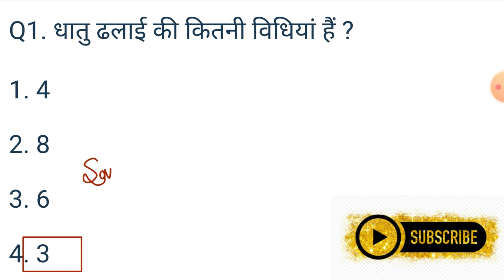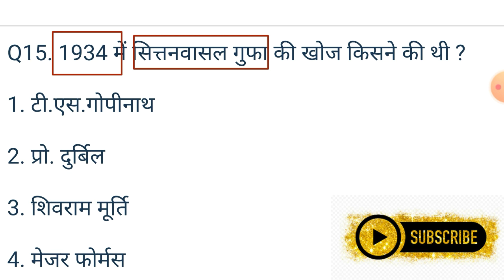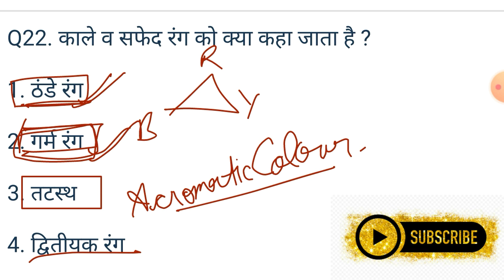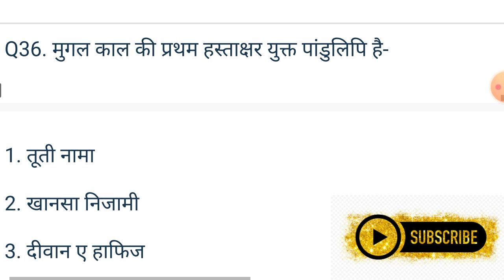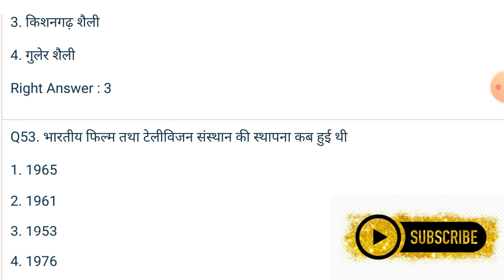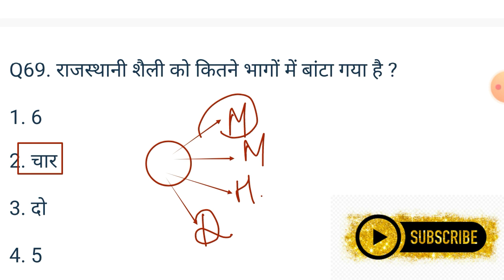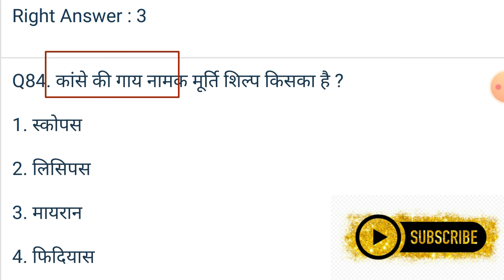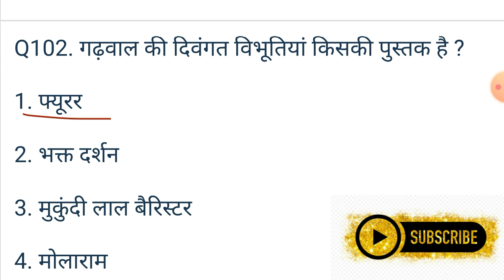कला के महत्वपूर्ण प्रश्न || Top 100 Question || कला प्रैक्टिस सेट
Cover Topics:
1.Indian Ancient Art History
2.UP TGT/PGT Art Paper
3. Net-Jrf Visual Art
4.Kvs Nvs Art education exam paper
5.Dsssb PGT Fine Art
6.GIC RPSC EXAM

tgt art
tgt
tgt art
#100% right answer tgt kala 2021
tgt kala 2021 right answer
tgt kala previous year paper
tgt kala pichhle sal ka paper
tgt kala most important question
higher drawing#bfa
bachelor of fine arts drawing teacher interview#arts teacher interview#arts interview#arts subjects interview#drawing interview#drawing subject interview
arts drawing interview#Drawing teacher
Arts Teacher#Drawing and Painting art and craft teacher exam paper#solved paper art#lt grade teacher#rpsc 1st grade teacher drawing and painting#visual arts#drawing teacher#dsssʙ ᴏɴʟɪɴᴇ ᴄʟᴀss#tgt pgt art#tgt pgt art ka onlinetyari#art notes#art paper#net jrf visual art#नेट जेआरएफ#टीजीटी पीजीटीप्रशिक्षित स्नातक#प्रवक्ता परीक्षाएनवीएस
tgt
Art & Craft Teacher Vacancies
Art & Craft Teacher 2020
Art and Craft Teacher Exam Pattern and Selection Procedure
TEACHERS ACADEMY
tgt 2022 lt 2022 pgt 2022
up tgt pgt new vacancy 2022 today news
up tgt pgt news
study helpi
art se teacher kise bane
how to be govt teacher
art se teacher kaise bane
art se b.ed me kya subject le
Art Teacher Exam
Learn art
art classes
art and craft teacher
painting teacher
12th online class arts